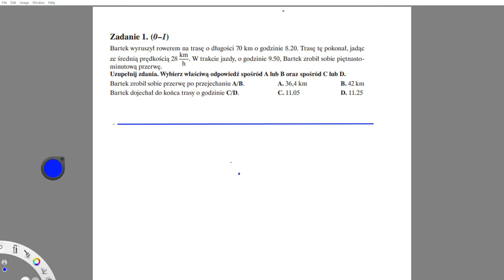E8 Bartek wyruszył rowerem na trasę o długości 70 km o godzinie 8.20. Trasę tę pokonał, jadąc ze śre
Bartek wyruszył rowerem na trasę o długości 70 km o godzinie 8.20. Trasę tę pokonał, jadąc ze średnią prędkością 28 km/h . W trakcie jazdy, o godzinie 9.50, Bartek zrobił sobie piętnastominutową przerwę. Uzupełnij zdania. Wybierz właściwą odpowiedź spośród A lub B oraz spośród C lub D.
Bartek zrobił sobie przerwę po przejechaniu A/B. A. 36,4 km B. 42 km
Bartek dojechał do końca trasy o godzinie C/D. C. 11.05 D. 11.25